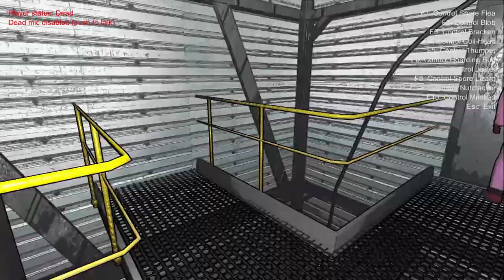me when the comedy is lethal (3)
jester music box is modded to play Free Bird, jug band song is Poker Face